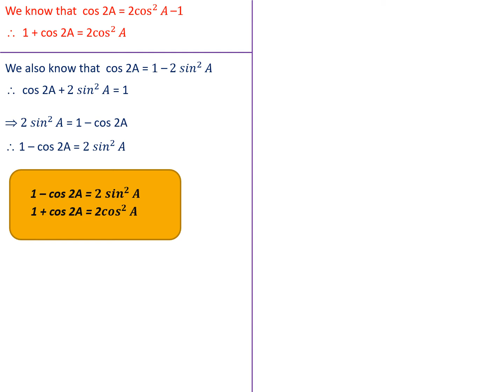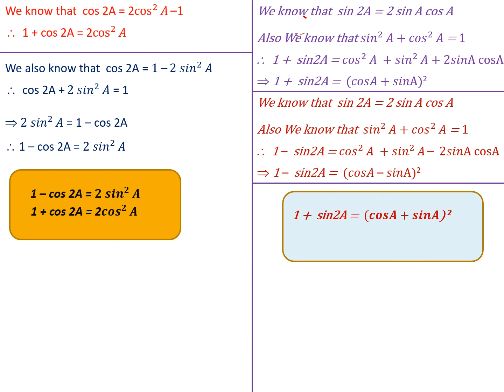TRIGONOMETRY 𝑭𝑶𝑹𝑴𝑼𝑳𝑨𝑬 −5- FOR CLASS IX-X-XI-XII .BEST WAY TO UNDERSTAND AND LEARN TRIGONOMETRY